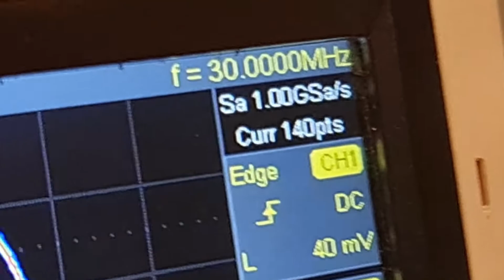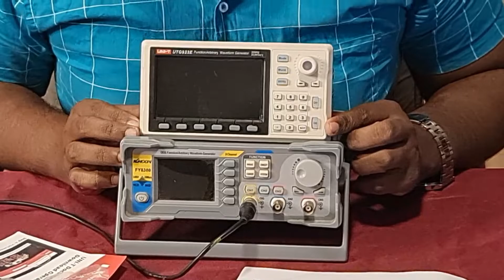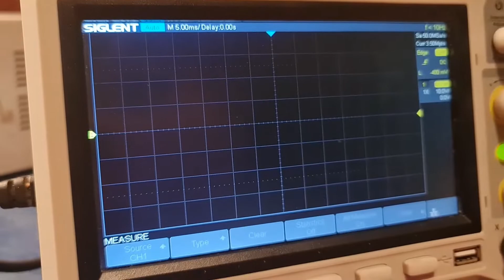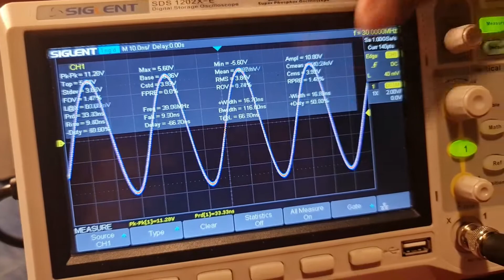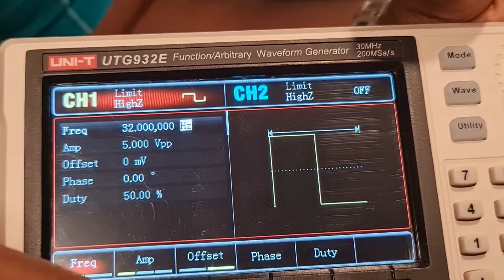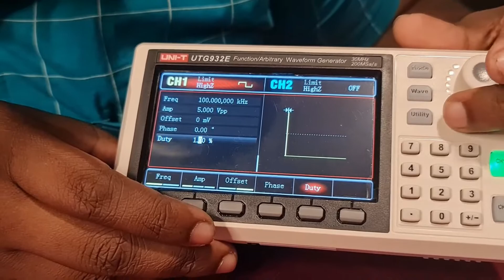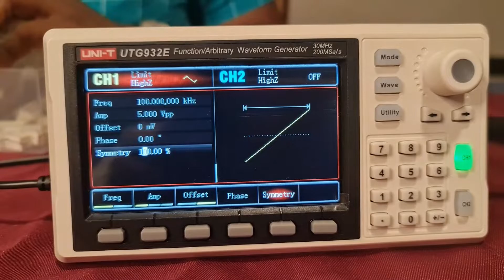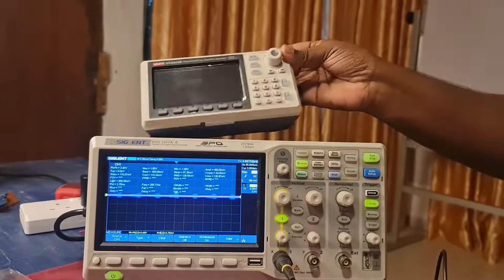UNI-T UTG932E හරියටම frequency එක ගන්න සුපිරි level Function signal ජෙනියක්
UNI-T UTG932E Function/Arbitrary Waveform Generator 30/60MHz DDS Dual Channel Signal Generator Counter 200MSa/s Frequency Meter